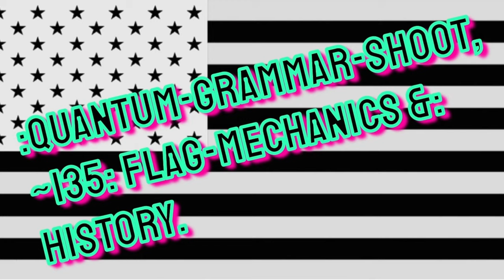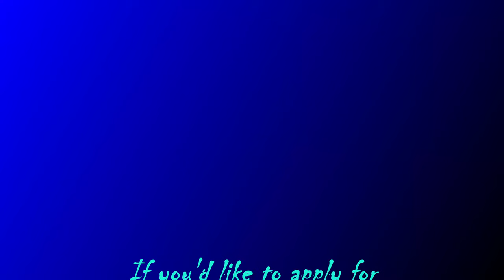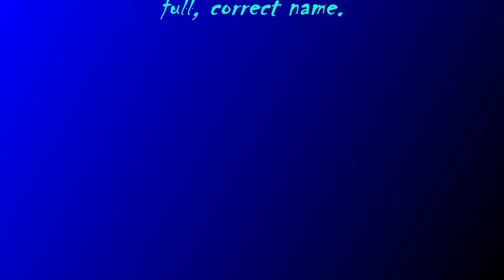:QUANTUM-GRAMMAR-SHOOT, ~135: FLAG-MECHANICS &: HISTORY.